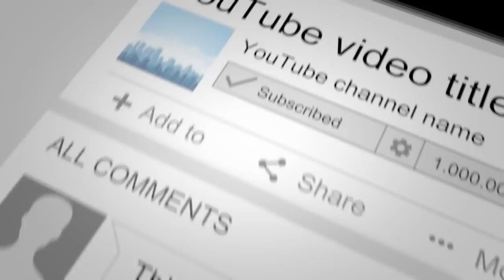Funny video with Madhu roxz & neil dhammika | MY TV SRI LANKA